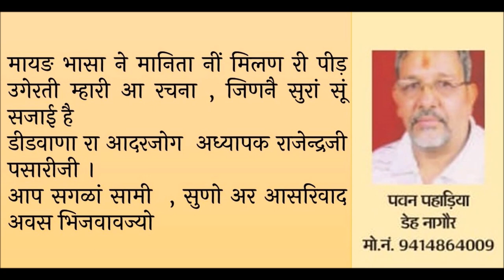जिणनै सुरां सूं सजाई है - पवन पहाड़िया डेह नागौर गायनआदरजोग अध्यापक राजेन्द्रजी पसारीजी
मायङ भासा ने मानिता नीं मिलण री पीड़ उगेरती म्हारी आ रचना , जिणनै सुरां सूं सजाई है डीडवाणा रा आदरजोग  अध्यापक राजेन्द्रजी पसारीजी ।
आप सगळां सामी  , सुणो अर आसरिवाद अवस भिजवावज्यो
 पवन पहाड़िया डेह नागौर 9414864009